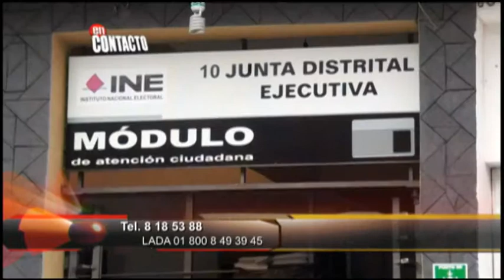Entrevista a Sergio Vera Olvera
Concluye el plazo para renovar la credencial de elector